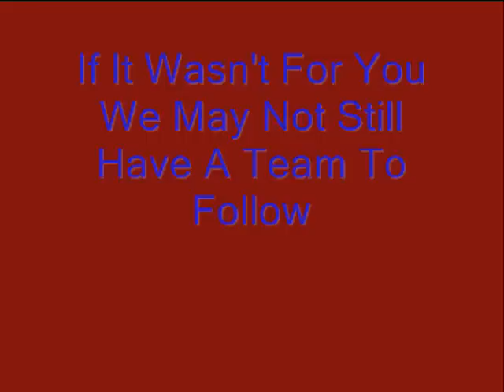Brian Miller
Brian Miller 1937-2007